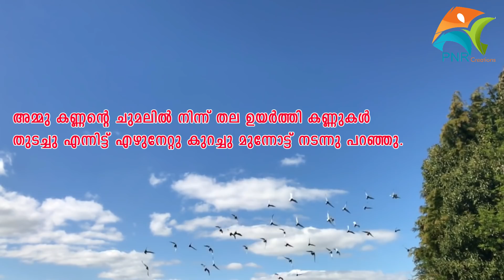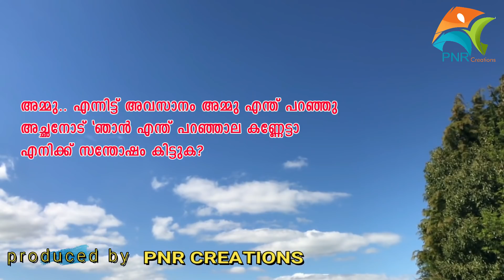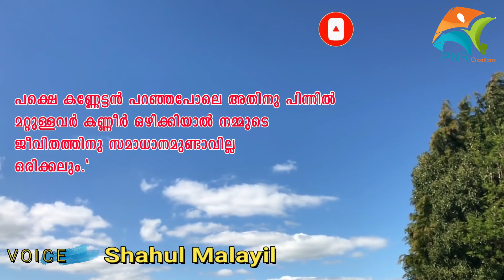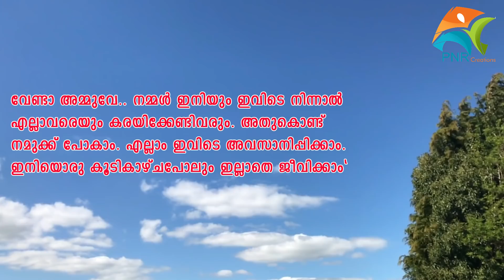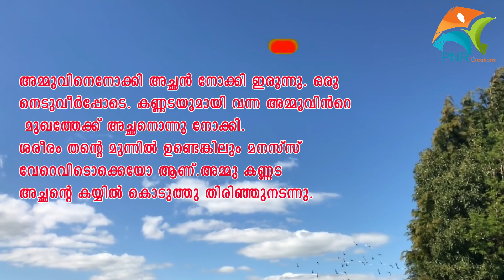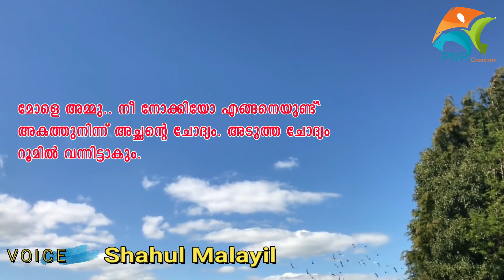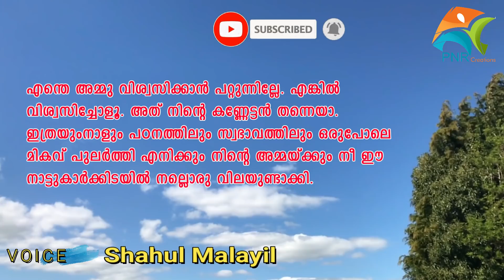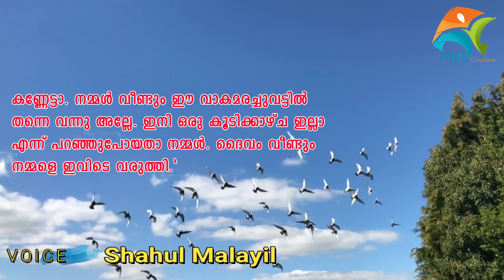ദൈവം പോലും കൊതിച്ചു പോകുന്ന ആത്മാർത്ഥമായ പ്രണയം SHAHUL MALAYIL LATEST VIDEO 2019 SHAREEJ POONOOR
shahulmalayilnew

whatsappstatus

2019 shahul malayil

shareej poonoor